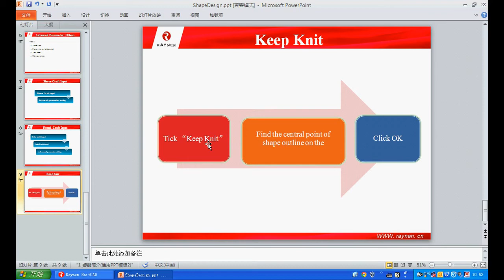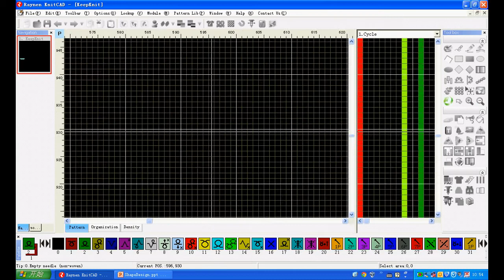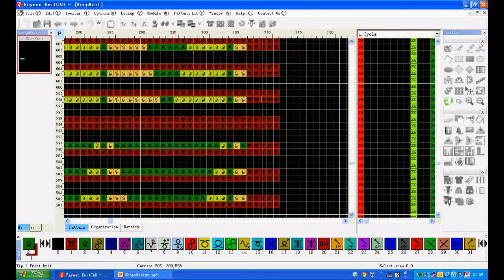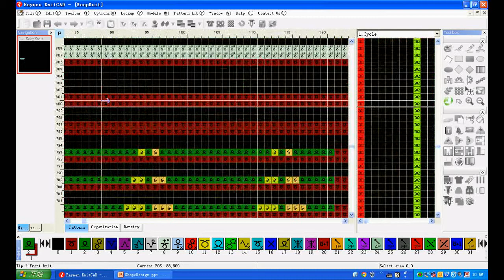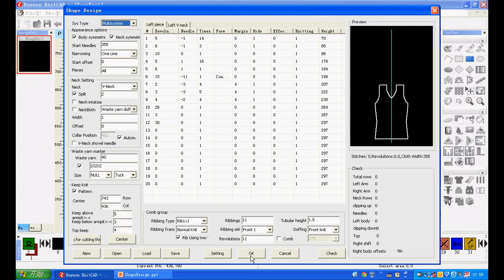6 9 shape design -save the patterns -longxing software - Máquina Tejedora/capellada